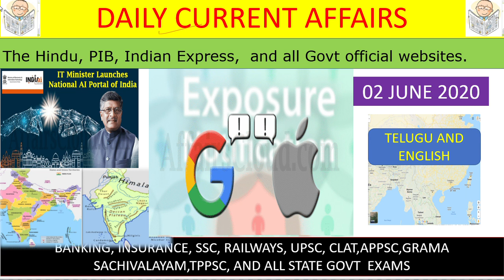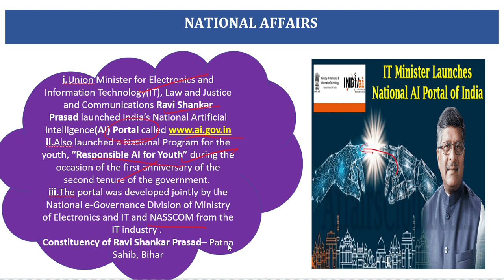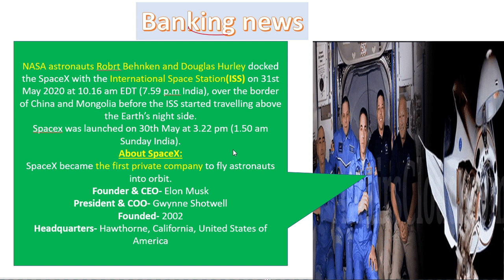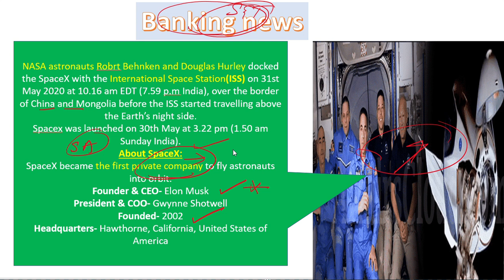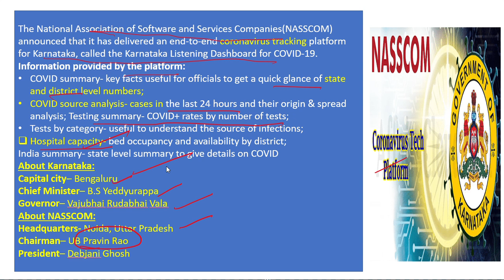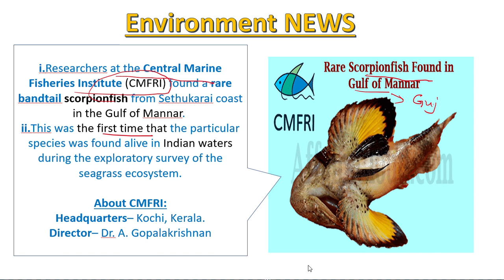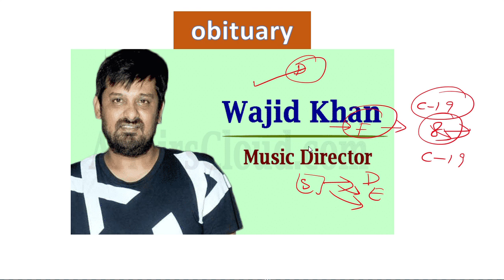DAILY CURRENT AFFAIRS IN TELUGU